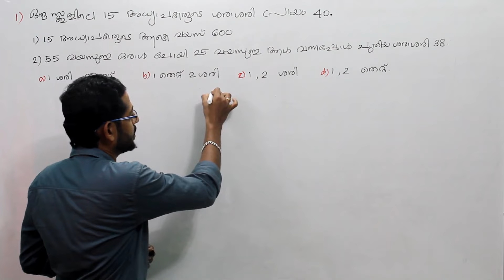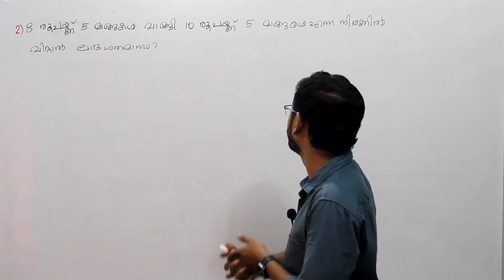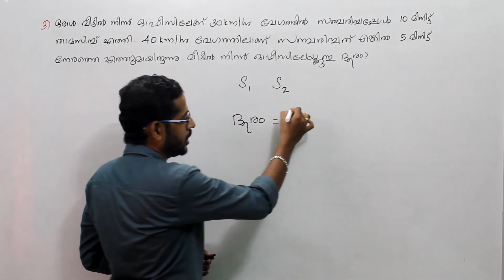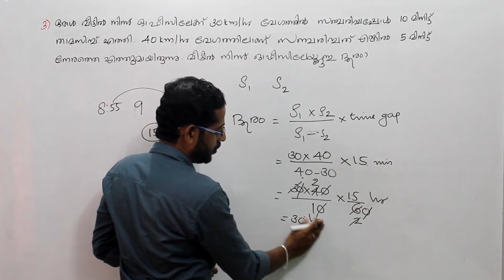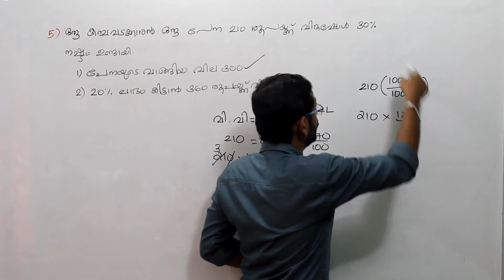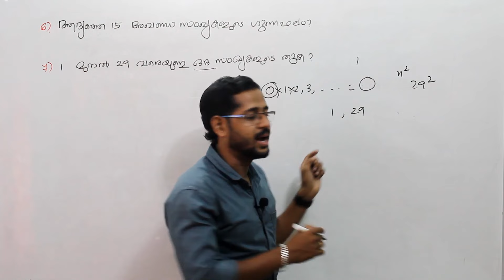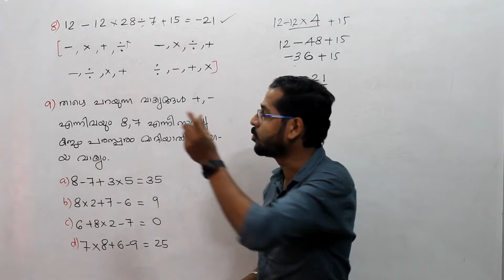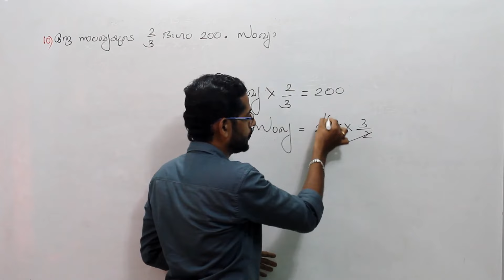LDC 2024 & UNIVERSITY LGS MAINS MATHS :മുൻവർഷ ചോദ്യങ്ങൾ Previous year question analysis Day 25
Free Maths class for LDC 2024 and University LGS Mains